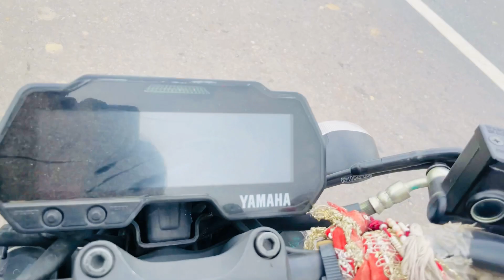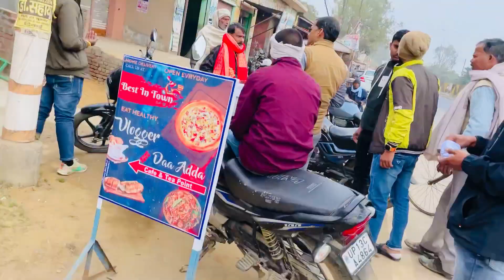Mt15 full review | mt15 top speed | mt15 load bike 🙄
mt15 bike
mt15 modify
mt15 bike price
mt 15 status
mt15bs6 top speed
mt15bs6
mt 15 v3
mt15 black mt 15 review tamil
mt 15 review telugu
mt 15 review 2023
mt 15 review in kannada
mt 15 review malayalam
mt 15 revnitro
mt 15 rev
mt 15 review in tamil 2023 mt 15 vlogger
mt 15 vlog hindi
mt 15 vlog tamil
mt 15 vlog video
mt 15 vlog telugu
mt 15 vlogger tamil
mt 15 vlog malayalam
mt 15 vlog bengali
mt 15 vlog ride mt 15 vlog video
mt 15 v2 video
mt 15 viral video
mt 15 v3 video
mt 15 v2 vlog tamil
mt 15 v3 vlog
mt 15 v2 video tamil
mt 15 v2 vlog
mt 15 v2 blog
mt15 bike
mt15 bike price
mt15 bike modified
mt15 bike review
mt15 bike price 2023
mt15 bike top speed
mt15 bike mileage
mt15 bike black
mt15 bike review tamil
mt15 bike black colour mt15 bike stunt
mt 15 bike stunt status
mt 15 bike stunt kaise kare
mt 15 bike stunt tamil
mt 15 v2 bike stunt
mt 15 bike stunting mr ama ride